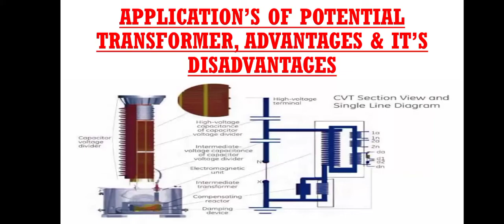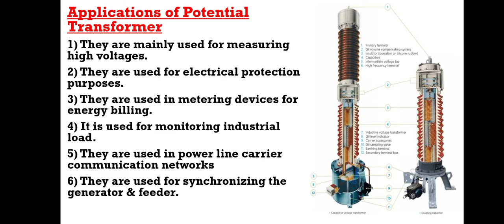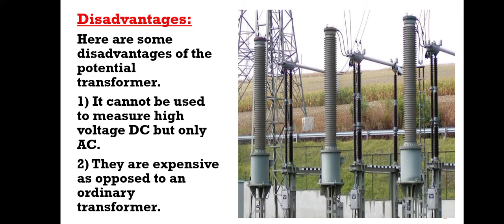621-v) Application's of POTENTIAL TRANSFORMER, ADVANTAGES & It's DISADVANTAGES (Urdu/Hindi)